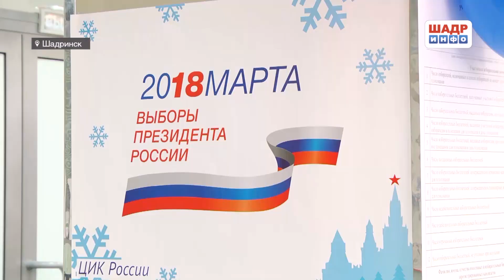Выборы Президента 2018(2018-03-18)